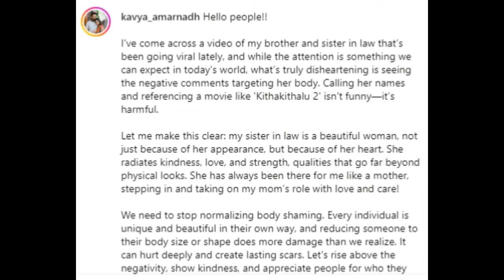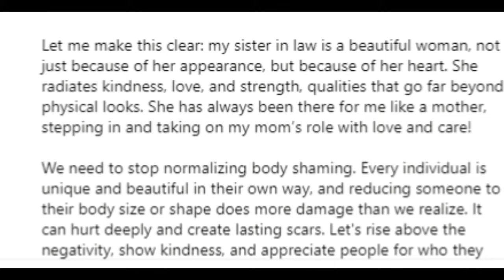వదిన ప్రియాపై వస్తున్న బాడ్ కామెంట్స్ కి స్ట్రాంగ్ వార్నింగ్ ఇచ్చిన బిగ్ బాస్ నాగమణికంఠ చెల్లెలు😲👌